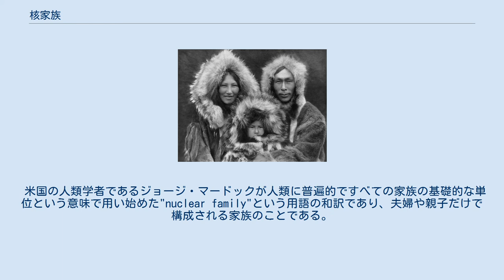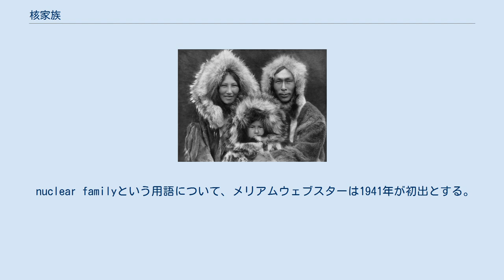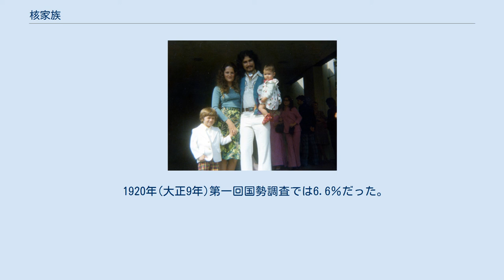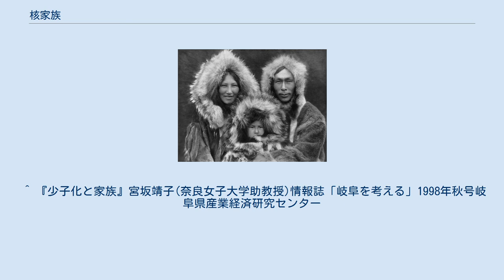核家族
核家族、アメリカ（1970年代） 日本の核家族。
 核家族（かくかぞく）とは社会における家族の形態の一つ。
拡大家族、大家族、複合家族と対になる表現である。
 米国の人類学者であるジョージ・マードックが人類に普遍的ですべての家族の基礎的な単位という意味で用い始めた"nuclear family"という用語の和訳であり、夫婦や親子だけで構成される家族のことである。
 なお、核家族は親族世帯の一形態であり、一人暮らし世帯である単身世帯（単独世帯）とは区別される。
 イヌイットの核家族。
母親と父親と子供（1929年） 核家族とは具体的に以下のような形態を指す。
 一組の夫婦のみ 一組の夫婦とその子ども 父親または母親とその子ども（父子世帯や母子世帯） （子供からみて）両親または父母のどちらか一方と未婚の兄弟姉妹 のいずれかからなる家族を指す。
 若者の一人暮らしや高齢者の一人暮らしは親族世帯ではなく単身世帯（単独世帯）に分類される。
 nuclear familyという用語について、メリアムウェブスターは1941年が初出とする。
日本では第二次大戦後、アメリカがビキニ環礁で核実験を行った頃から流通し始めた。
 大家族に比較して、転居や住居の改造など居住に関するフレキシビリティーが高く、親類間のプライバシーが維持しやすいが、多人数で同居する大家族と比べて、親子三世代による家事労働や育児、家内労働の分担がしづらくなる。
 日本の場合、核家族率そのものは1920年（大正9年）に55%とすでに過半数を占めており、1960年代に急激に上昇し1963年（昭和38年）には流行語となった。
1975年（昭和50年）の約64%を頂点として、世帯構造に占める核家族率は、その後約6割で移行している。
 1989年（平成元年）は、「夫婦のみ」の世帯が約16%、「夫婦と子」が約39.3%、一人親家庭が約5%であった。
2000年代前半の世帯別家族構成の内訳は「夫婦のみ」が約20%、「夫婦と子」の形態が約30%、一人親家庭が約8%であった。
2016年（平成28年）は、「夫婦のみ」が約23.7%、「夫婦と子」が約29.5%、一人親家庭が約7.3%であった。
 1990年から2016年にかけて、世帯構造に占める核家族率は安定した推移であるが、その内訳とされる世帯類型に変化がみられ、「夫婦のみ」と「一人親家庭」世帯が増加する反面で、「夫婦と子」世帯は年々減少傾向にあり、少子化や社会保障が議論されている。
 単身世帯（たんしんせたい）とは、一人で1戸を構えて暮らしている人、間借りして一人で暮らしている人、寮・寄宿舎、下宿屋に住んでいる単身者一人一人をいう。
「一人暮らし」（ひとりぐらし）ともいう。
 1920年(大正9年)第一回国勢調査では6.6％だった。
 1975年（昭和50年）以降、単独世帯、特に高齢者の単独世帯が急増しており、これは産業構造の変化（東京一極集中など）や人口の都市化、転勤などの物理的事情により、子ども世代が、長寿化してきた親夫婦と同居が困難になっている現状を示している。
別居している老親の長寿化にともなう介護問題、あるいは夫婦の共稼ぎの増加により下校後の子ども（小中学生前後）が家で独りきりになる問題が議論される原因の一つである。
2015年(平成27年)、国勢調査では34.6％に増えている。
 ^ 祖父江孝男『文化人類学入門・増補改訂版』（中公新書560）、中央公論新社、1990年、p.131。
 ^ a b c 沢山美果子ほか『「家族」はどこへいく』青弓社、2007年、105頁。
 ^  ^ 『現代用語の基礎知識』（2007年（平成19年版））、自由国民社。
 ^ 『少子化と家族』宮坂靖子(奈良女子大学助教授)情報誌「岐阜を考える」1998年秋号岐阜県産業経済研究センター